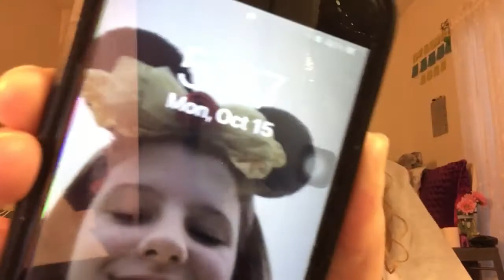I’m back!!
Hope y’all like the next vids